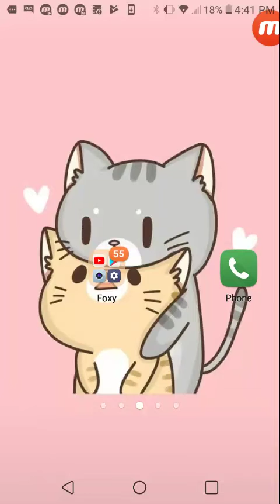Shark granny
Granny got down